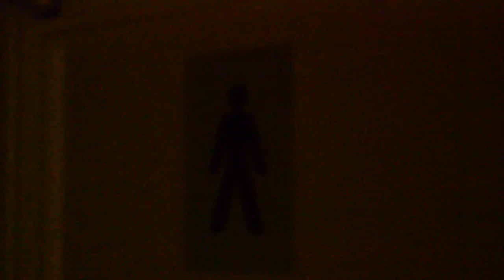Black Thorn - Bottle Cap Anthem (Part 2) OFFICIAL MUSIC VIDEO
Thanks to everyone involved in the making of this video!